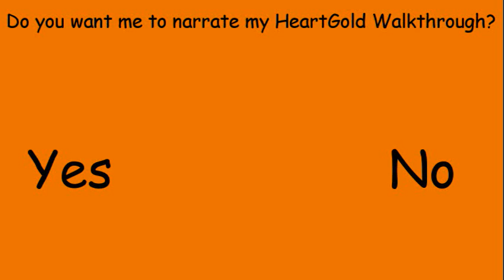New Walkthrough Poll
Pick if you want me to commentate or not!